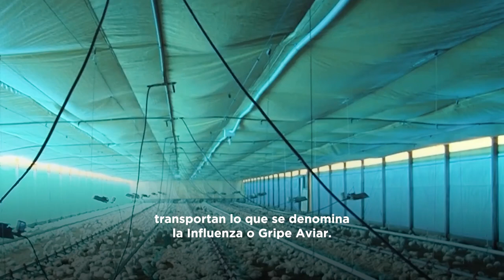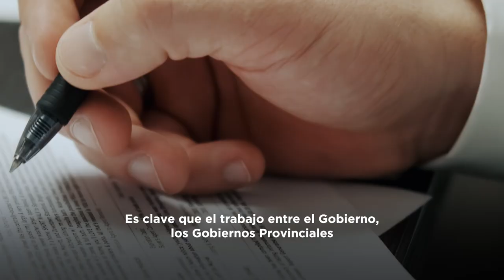21-02-23 | MEDIDAS PREVENTIVAS FRENTE A LA INFLUENZA AVIAR | ▶️ RESUMEN